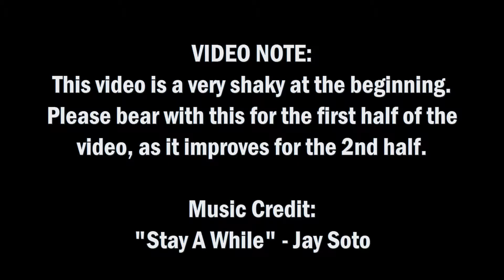Virginia Beach 2012: A morning tour down Atlantic Ave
From November 2012:
Quick drive down Atlantic Avenue in Virginia Beach.
Sorry for the shaky camera, especially for the first half.